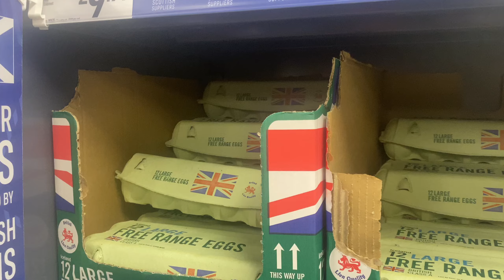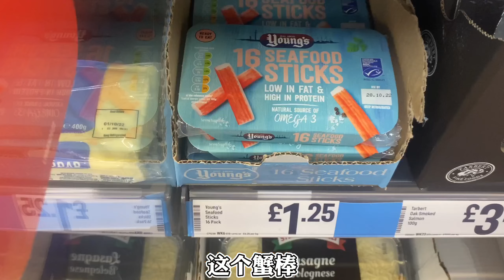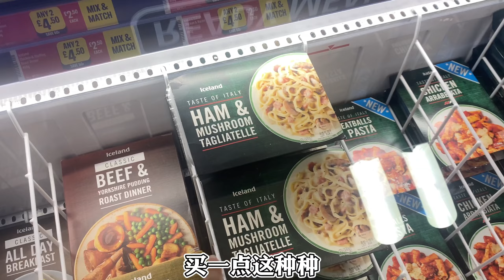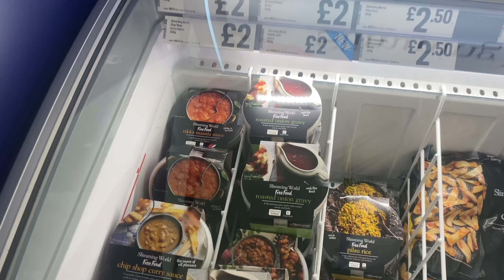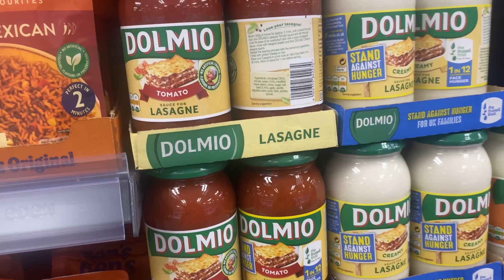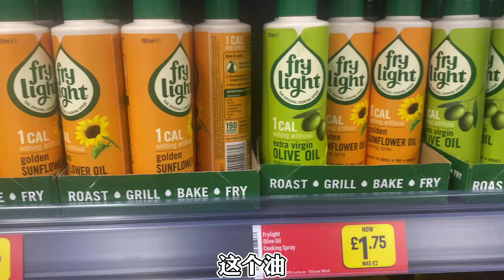英國大型冷凍食品超市打折後物價如何？留學生去晚了沒搶到菜，150元買到了這些【呱呱趴趴走Stop&Go】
***📷台灣同學裸辭遊世界📷***

呱呱趴趴带你走遍天下，领略世界真实风光！